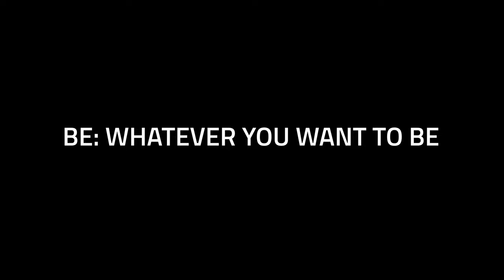Introducing...Atlas Entertainment Agency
Why you should support us:

Hello, My name is Hadley Nelson. I am the Founder and CEO of Atlas Entertainment Agency LLC.

As an 18-year-old entrepreneur, one of the most difficult tasks I have been faced with is acquiring funding. It is typical for a bank to loan out hundreds of thousands of dollars in student loans to individuals my age. However, these institutions won't even take a look at individuals my age looking to start a business looking to better themselves and their community further than what a college degree can offer. Even with the resources necessary to acquire one, a bank would not even take the time of day to look at what I have to offer for just a small business loan of $10,000. This is where you come in.

Since I was a little kid, I have been building and scaling successful (in comparison to age) businesses. Over the course of the last three to four years, I became heavily involved in the esports space and, eventually, the influencer personal management industry. Working my way up, I began working with people I never dreamed I would have had the opportunity to work with. I never took a dollar from anyone I worked with, my goal was simply just to learn in hopes that one day my operation could be scaled. With that, I decided it was time to establish something of my own. Something I know would succeed and would allow me to help people, bring jobs, and educate other individuals my age in business and collaboration.

You could help support not only the dream but a revolutionary company looking to do incredible things in this still incredibly young and wildly expanding industry.

Through leveraging the power of technology, Atlas Entertainment Agency plans to combine both computing power and brilliant minds to benefit social media personalities, grow small to medium-sized influencers, involve their audiences, and help in the expansion of small to medium-sized businesses lacking the marketing resources and opportunities necessary.

Supporting us in this beginning stage of Atlas Entertainment Agency will in turn support every business and individual involved regardless of race, religion, ethnicity, or sexual orientation.

Atlas Entertainment Agency's mission is to become the industry leader by delivering stellar services to businesses and social media personalities through collaboration, integrity, and diligence and that starts with YOU. Without your support, we would lack the funding needed to become known and available to all of the misrepresented influencers and small businesses in need of proper marketing representation.

Thank you for taking the time to look into my business and we would sincerely appreciate any support you can give.

If you do choose to support us we make the promise to you that not only the funds, but the company as a whole, will be managed in the best interest of the communities and clients involved, and always only work within the values of integrity, kindness, honesty, compassion, achievement, authenticity, justice, respect, and leadership.

Atlas TikTok:
Atlas Twitter: